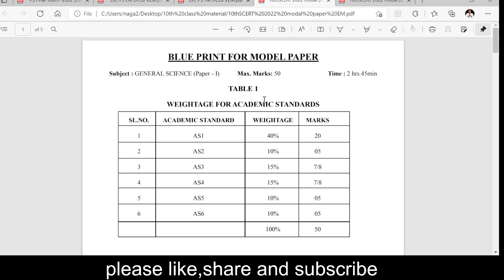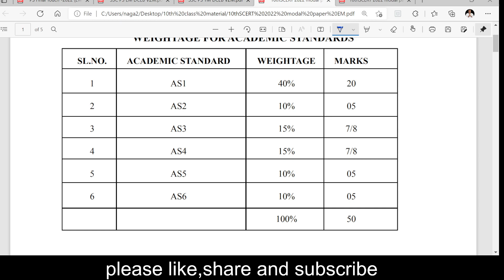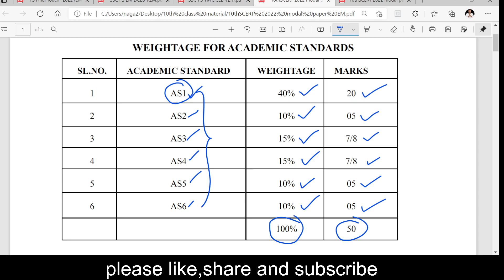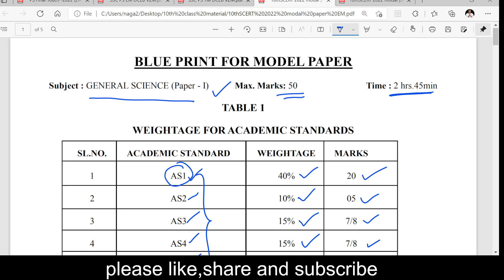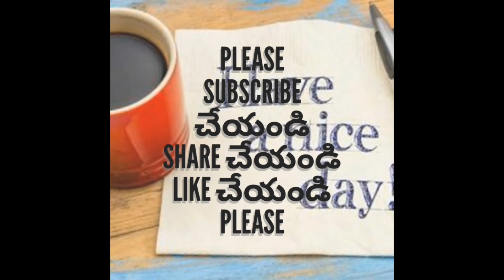10th new blue print | weightage for academic standards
For 10th class material please join throughbelow

class 9 structure of atom
electronic configuration
hund's rule
atomic number
atomic mass
konduru Madhava sarma
structure of atom class 11
hunds rule
structure of atom class 10 in telugu
aufbau principle

SCIENCE,COMPITITIVE EXAMS,ONLINE CLASSES,10TH PS,DSC CLASSES,structure of atom class 10,structure of atom 10th class in telugu,10TH PS IMP QUESTIONS,10th ps lessons in telugu,ssc important question 2022,class 10,DSC,structure of atom,atomic structure,atomic theory,structure of an atom,structure of atom for class 10,quantum numbers,structure of atom chemistry,class 9 structure of atom,electronic configuration,atomic number,atomic mass